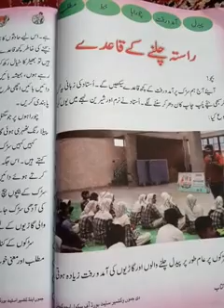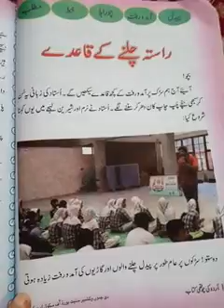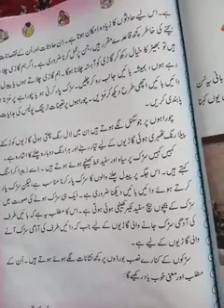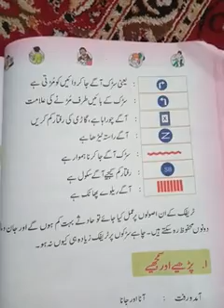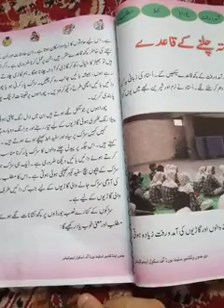Class 4th sub urdu topic راستہ چلنے کے قاعدے